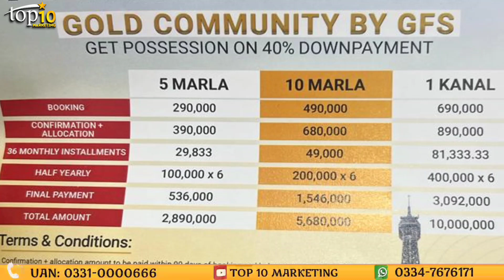Seven Wonders City Islamabad 5 Marla Possession able Plot in Gold Block || Payment Plan & Details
Affordability and luxurious lifestyle distinguish this housing society from the other ones in Islamabad and Rawalpindi.

Developers & Owners
The developers and owners of Seven Wonders City Islamabad are Global Financial Solutions (GFS) Builders & Developers. The company is a well-known property developer in Pakistan. The company has been developing real estate projects in different cities of Pakistan for the past 15 years.

NOC
The concerned development authorities will soon approve seven Wonders City Islamabad. Allegedly the owners have already applied for the issuance of the No Objection Certificate (NOC). Soon all the relevant NOCs will be granted by the concerned authorities, making it an official legal residential project.

Location
The location of Seven Wonders City Islamabad is located next to the M-14 Hakla D.I. Khan Motorway.
Seven Wonders City Islamabad map is easily reachable.

seven wonders city islamabad,
gfs seven wonders city islamabad,
seven wonders city islamabad airport,
seven wonders city islamabad admission 2018,
seven wonders city islamabad appointment,
7 wonders city islamabad,
seven wonders city islamabad bombing,
seven wonders city islamabad bahria town,
seven wonders city islamabad best,
7 wonders city islamabad latest,
seven wonders city islamabad club,
seven wonders city islamabad contact,
seven wonders city islamabad campus,
seven wonders city islamabad city,
7 wonders city islamabad location,
7 wonders city islamabad noc,
seven wonders city islamabad overseas block,
seven wonders city islamabad owner,
seven wonders city islamabad official website,
seven wonders city islamabad online,
seven wonders city islamabad one,
7 wonders city islamabad payment plan,
seven wonders city islamabad qatar,